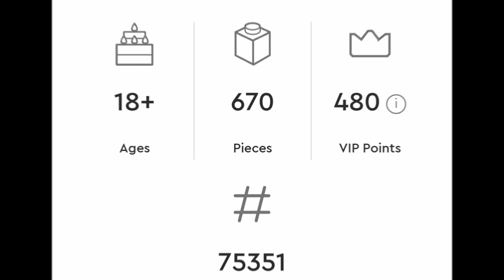Lego Star Wars Princess Leia Helmet 75351 Promotion